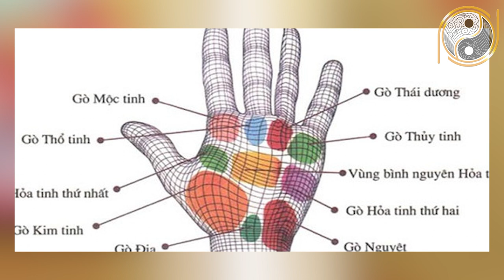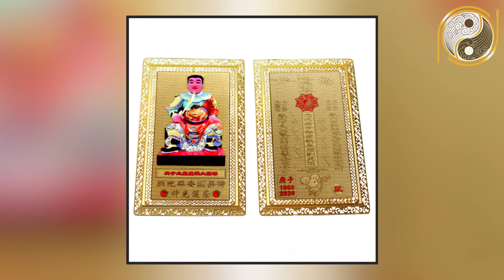Nhìn Xuống BÀN TAY CÓ DẤU HIỆU NÀY Bảo Sao NỢ NẦN CHỒNG CHẤT, Nghèo Khổ Suốt Đời Xem Cách Giải Vận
01. Linh phù giải hạn
02. Hồ lô hóa giải Ngũ Hoàng
03. Mai Hoa Phú Quý
04. Gương bát quái tinh cầu
05. Kim bài thái tuế 2023
06. Vòng tam hợp Dần Ngọ Tuất
07. Vòng tam hợp Thân Tý Thìn
08. Vòng tam hợp Hợi Mão Mùi
09. Vòng Tam Hợp Tỵ Dậu Sửu
10. Bát bảo tâm kinh
11. Minh Quang pháp bảo cầu
12. Minh Quang pháp bảo lục giác
13. Tỳ Hưu Lộc Tài (Đồng)
14. Tỳ Hưu Khai Vận ( Bạch Ngọc)
15. Bách Niên Tụ Tài ( tụ tài lộc)
16. Song long ngọc ấn ( ấn thăng quan)
17. Kim bài ngũ Lộ Thần Tài
18. Hồ lô bình an ( treo xe)
19. Móc khóa văn xương
20. Ống bút văn xương gỗ đào
21. Bút văn xương gỗ đào
22. Bút văn xương gỗ đào nhỏ
23. Hoa mai kim tiền ( mạ vàng )
24. Các vật phẩm phong thủy khác Nội dung: Nhìn Xuống BÀN TAY CÓ DẤU HIỆU NÀY Bảo Sao NỢ NẦN CHỒNG CHẤT, Nghèo Khổ Suốt Đời Xem Cách Giải Vận